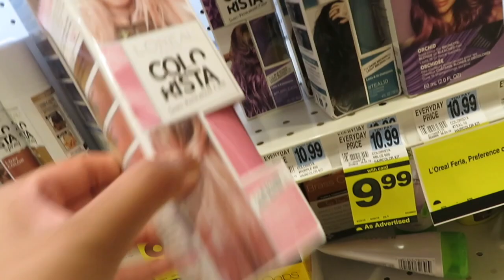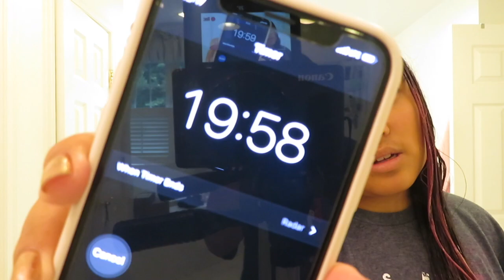I DYED MY HAIR?! | smoothie talk ep. 2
Leighton